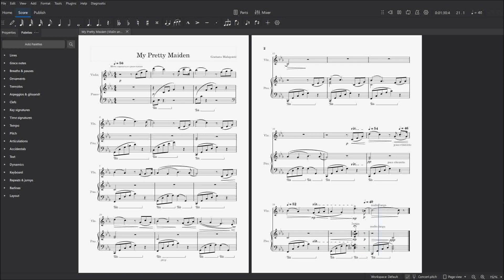My Pretty Maiden (Violin and Piano)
Composed by
Gaetano Malaponti